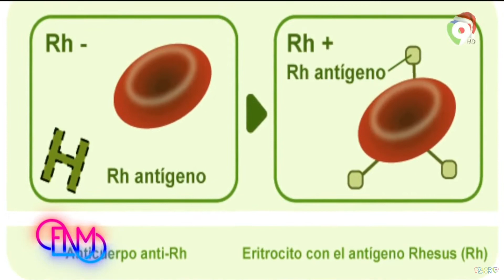¿Conoces en detalle al mono Rhesus?, pues si no lo conoces el curioso "don pito" te va orientar